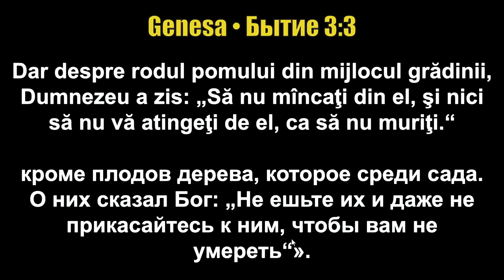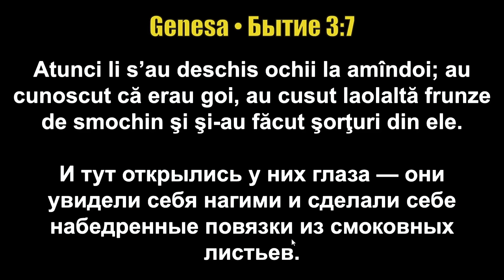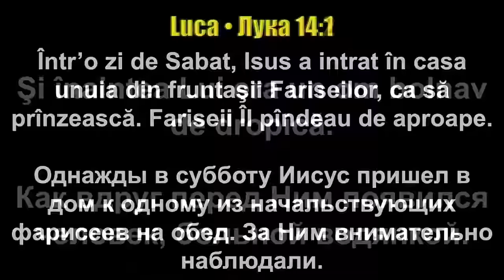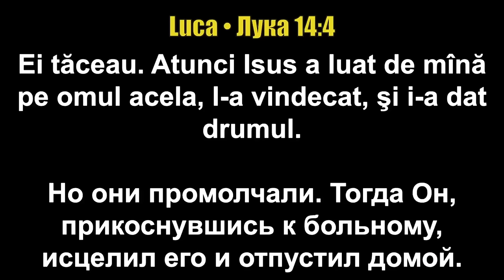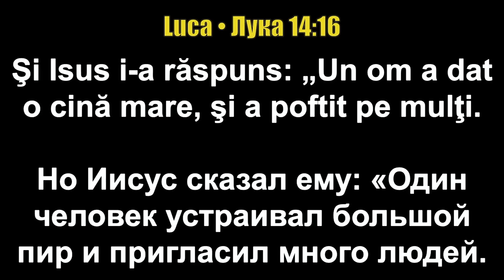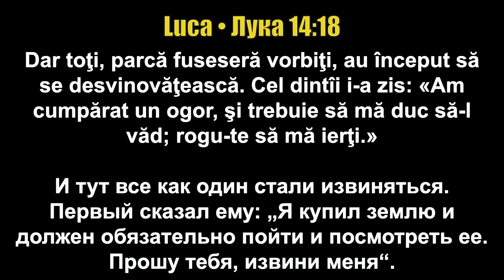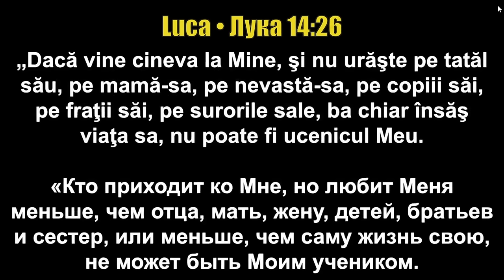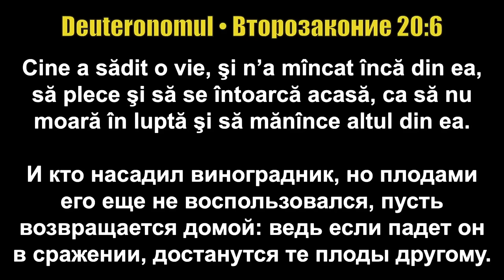Что влияет на наши семьи? О силе приоритетов и духовной брани / Юрий Бондаренко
В этом видео Юрий Бондаренко, Генеральный директор клиники "Ангелия" и врач-психиатр-нарколог, расскажет о встрече с гадалкой, её проблемах и о том, как важно иметь правильные приоритеты в жизни. Он также делится мыслями о том, как дьявол пытается разрушить семьи, отвлекая нас от Бога и друг от друга. Какие шаги нужно предпринять, чтобы укрепить свои семейные отношения и сохранить их в условиях современных вызовов? Узнайте, как важно ставить Бога на первое место и как это влияет на благополучие ваших близких.